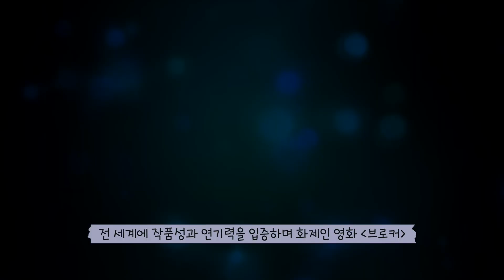클라쓰가 다른 특별한 여정! [C네영업] 영화 '브로커'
"최고의 양부모를 찾아 줄 것을 약속드립니다"
다들 아는 "그 띵작" 소개! 브로커 C네영업 💘

📌타임라인
00:00 인트로
00:13 이게 말이야 방구야
02:51 그냥 브로커잖아
05:35 세계적 거징 X 대한민국 대표 배우 조합
05:59 제 75회 칸 국제영화제 남우주연상 수상작 🏆

🎬made by. 레몽

- 제목 : 브로커
- 공개/개봉 : 2022년 6월 8일
- 감독 : 고레에다 히로카즈
- 출연 : 송강호, 강동원, 배두나, 이지은, 이주영
* CJ엔터테인먼트 공식 채널